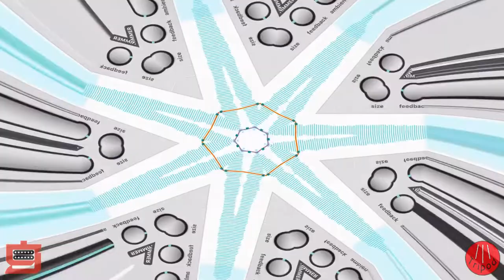FLUSS2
More fun with a lot of instances of the FLUSS AUv3 plug-in!